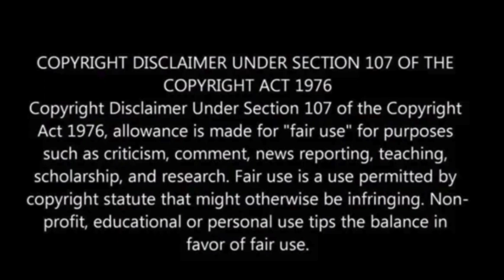Fulton County DA rebuffs Jim Jordan’s request for information on her investigation of Trump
In a recently obtained letter, Fulton County District Attorney Fani Willis has refused to furnish House Judiciary Chairman Jim Jordan with further details concerning her inquiry into former President Donald Trump and his associates, along with any communications with the Justice Department, CNN reported.

“A charitable explanation of your correspondence is that you are ignorant of the United States and Georgia Constitutions and codes,” Willis wrote in her letter to Jordan, an Ohio Republican, Wednesday.

“A more troubling explanation is that you are abusing your authority as Chairman of the Committee on the Judiciary to attempt to obstruct and interfere with a Georgia criminal prosecution,” she added.